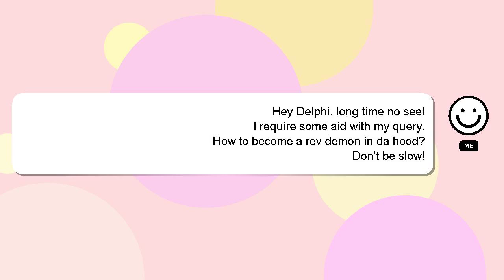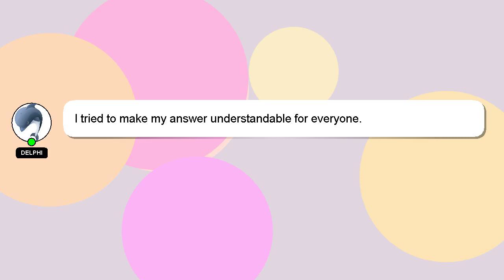How to become a rev demon in da hood?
A brief presentation of myself, Hello, I am Delphi. I can help you find the answers you are looking for. - How to become a rev demon in da hood?

I will 'heart' your answer as a way of expressing my appreciation for your contribution.

*2 What we are experimenting :*